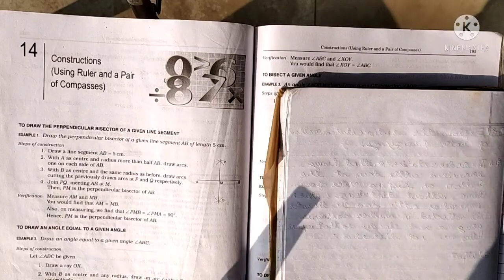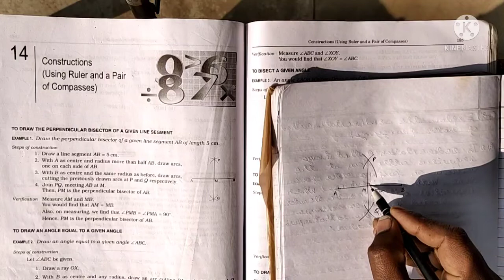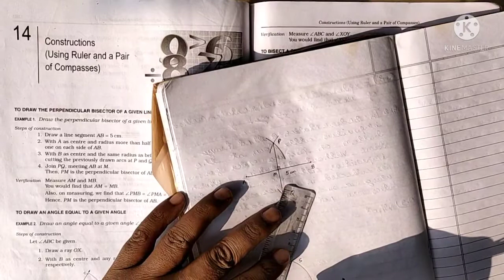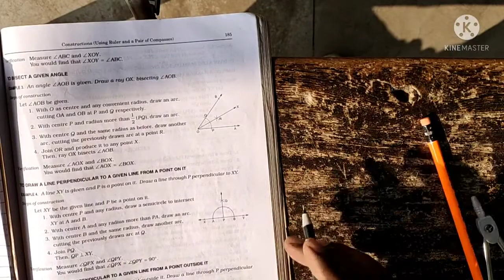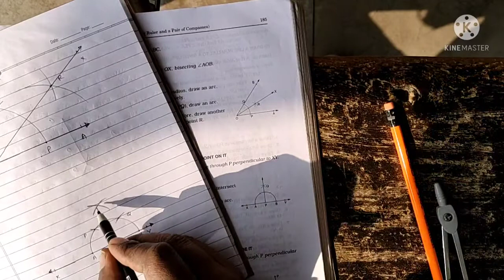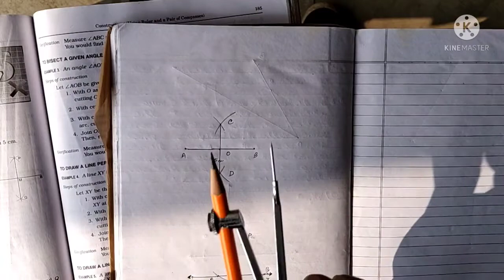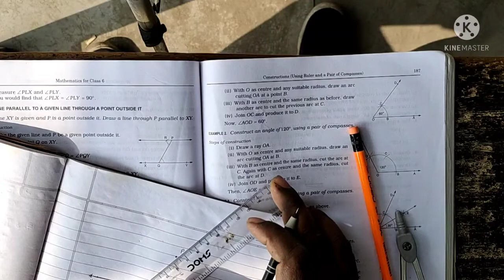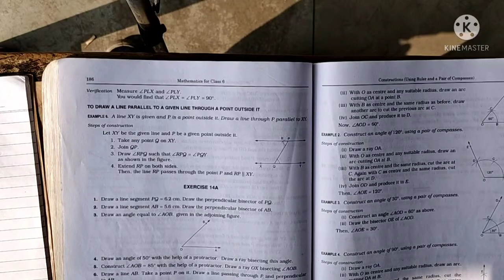Construction Exercise 14 RSAggarwal Dynamic Tutorial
RSAggarwal Exercise 14 Construction Examples 1 to 6 Explanation